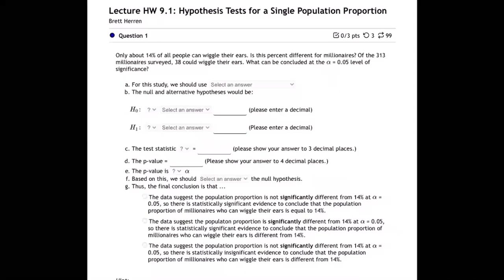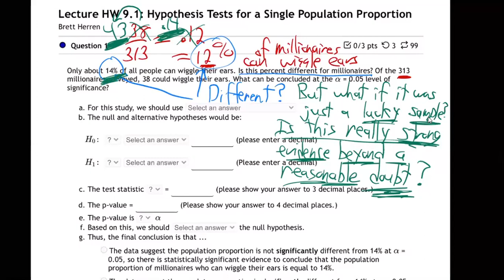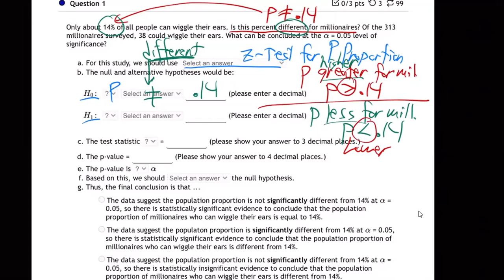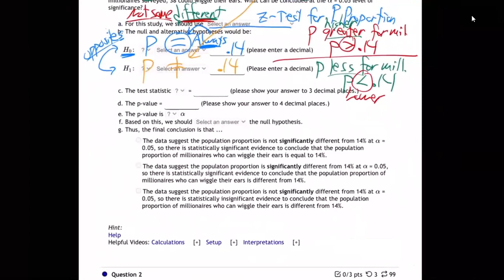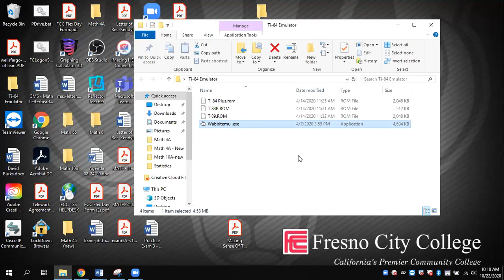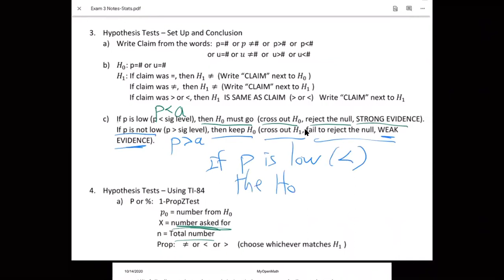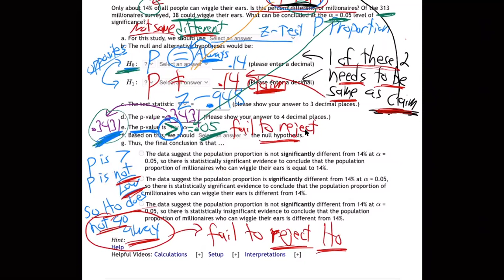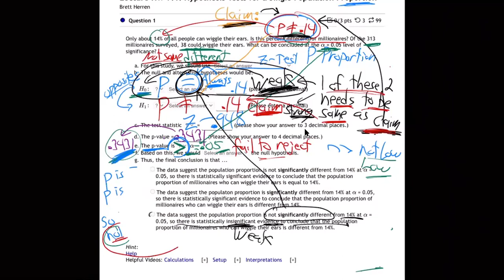m11-lecture hw 9.1 - 1